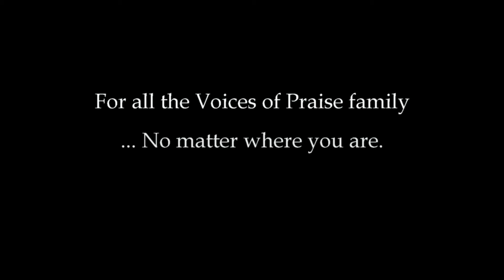Voices of Praise Montage 2013: "Son of Maria"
Main Coverage:  Christmas Midnight Mass 2013, Lessons and Carols
Montage Clip 1:  Christmas Midnight Mass 2012, Lessons and Carols
Montage Clip 2:  Christmas Concert 2008